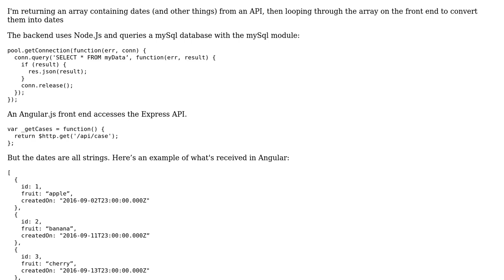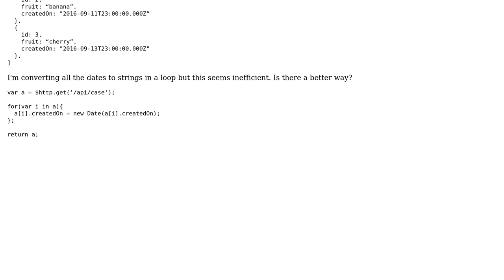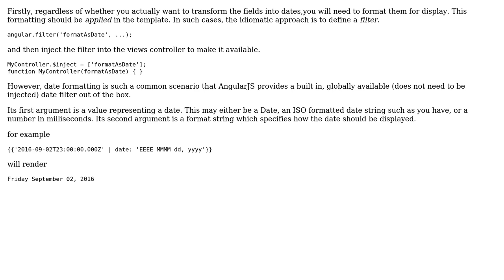Code Review: Convert all dates in an array to date format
With thanks & praise to God, and with thanks to the many people who have made this project possible! | Content (except music & images) licensed under CC BY-SA | Music | Images & others | With thanks to user Geraint user Aluan Haddad user 200_success and the Stack Exchange Network Trademarks are property of their respective owners. You are responsible for your own actions.